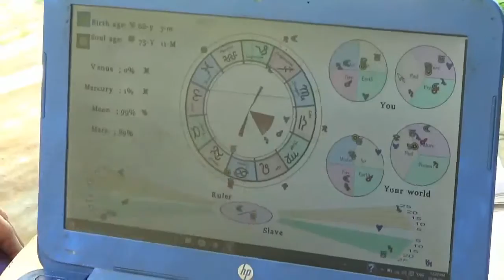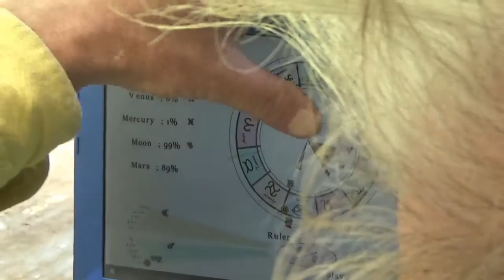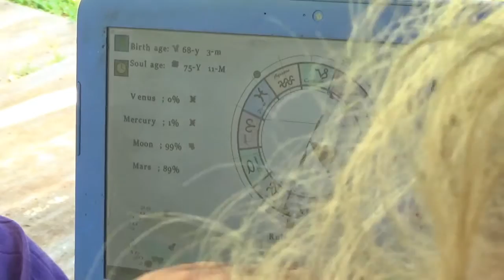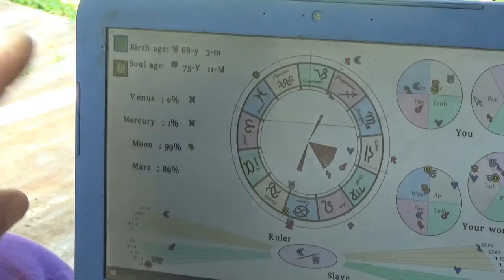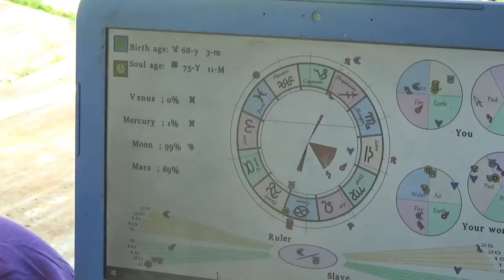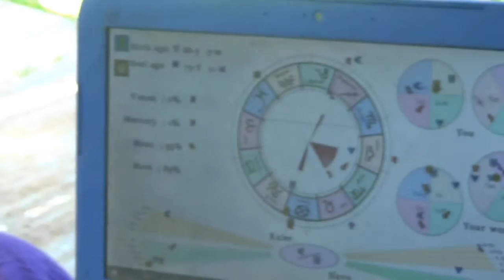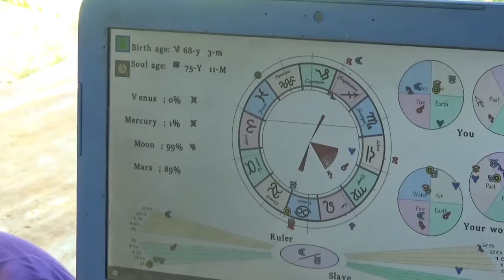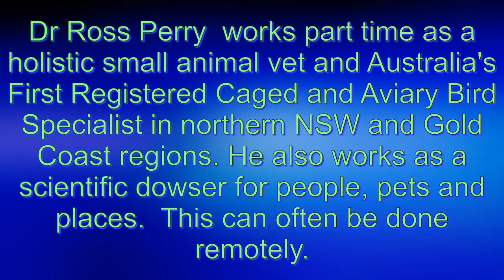Ahnun reads Dr Ross Perry's Astrological Zociac Charts 20 Sept 2016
Ahnun reads Dr Ross Perry's Astrological Zociac Charts 20 Sept 2016. Ahnun has spent 26 years learning the art and science of astrology and the cycles of nature and has devised or invented a series of unique charts in computerised format that prompt very insightful readings on many aspects of a being's life here on earth! Ahnun explains his interpretations to Dr Ross Perry and to Giselle Geiger in this video.